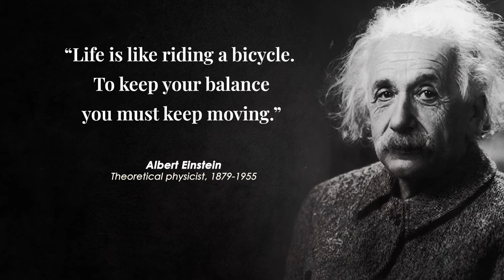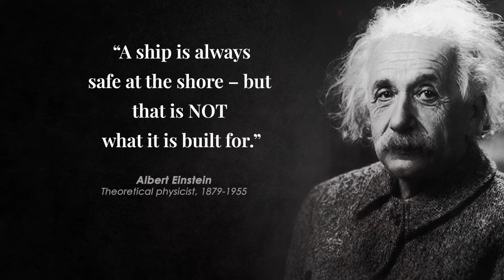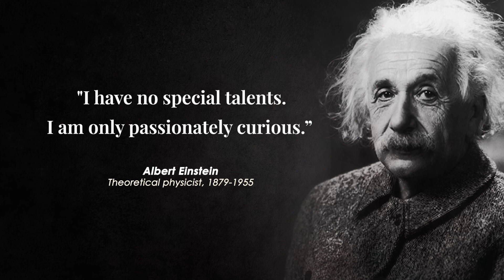Albert Einstein | Life Changing Quotes | Einstein quotes about life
110 Albert Einstein Quotes that will inspire and motivate you
50 Albert Einstein Quotes
What is Einstein's most famous quote?
What is the best Einstein quotes about life?
What are inspiring quotes by Albert Einstein?
What did Albert Einstein say about change?

Albert einstein's top 10 quotes
Albert einstein quotes about intelligence
mind-blowing albert einstein quotes
Albert einstein's quotes on education
Albert einstein quotes fish

Albert Einstein was a German-born theoretical physicist widely recognized as one of the greatest and most influential physicists of all time. Einstein is best known for developing the theory of relativity, but he also contributed significantly to the development of the theory of quantum mechanics.

Track Name- Heroism